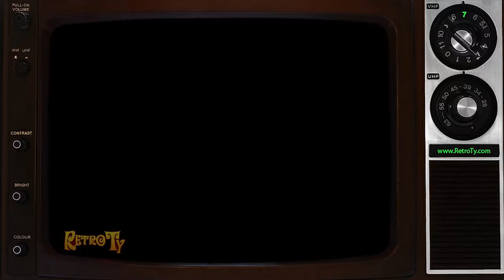1987 - Alexanian Carpet Sale